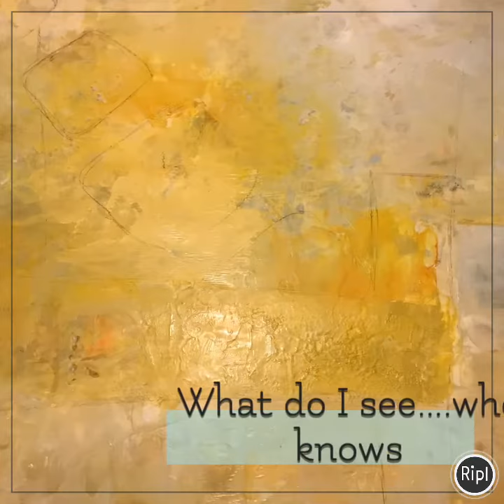WIP du jour